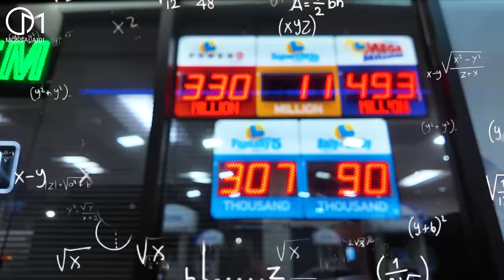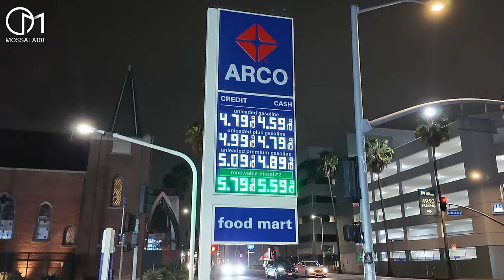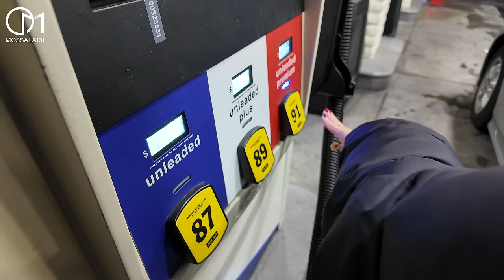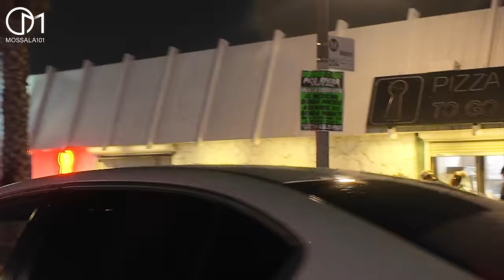ขับรถหาของกินกลางดึก ริมถนนแอลเอ อเมริกา | Streetfood LA at Night 2024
ร้านอาหารริมทางกลางคืนในเมือง Los Angeles มีเยอะมาก ขับรถชมเมือง ตะลอนหาร้าน street food เด็ดๆในแอลเอ รัฐแคลิฟอร์เนีย อเมริกา